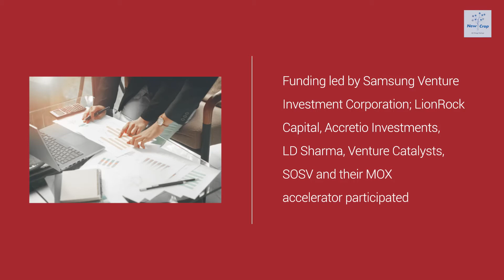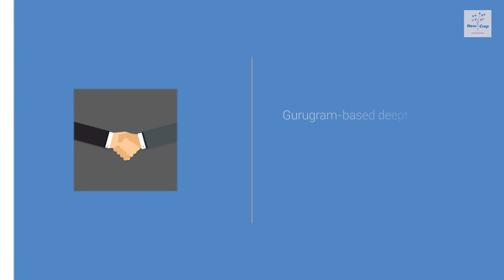Startup News Weekly: March 5, 2020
Curated video platform, Flickstree, mops up $3 mn in Series A funding; and other news from startups across India.